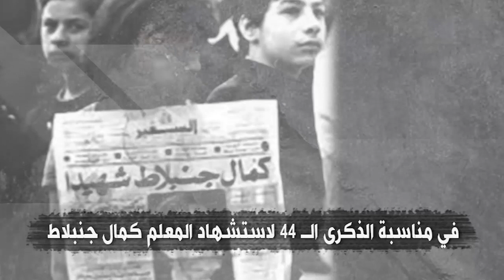مقابلة خاصة مع رئيس الحزب التقدمي الإشتراكي وليد جنبلاط في الذكرى الـ ٤٤ لاغتيال كمال جنبلاط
فلاشباك :الثلاثاء ١٦ آذار الساعة ٦ مساء